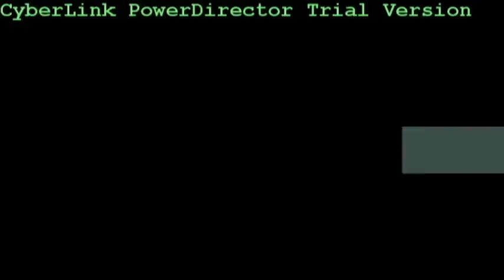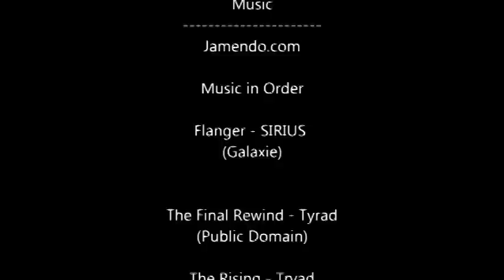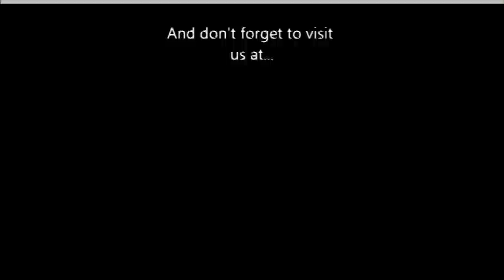MineCraft Adventures - Ep 14.1 - Fancy Livin' Here We Come!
so on a long and boring trip to take my sister back to college, i decided that I felt like doing some recording. So i figured the logical thing to do was make a timelaps since i cant do commentary in the car! So this is part 1 to a 2 part ep 14 were i build my house... to big. Over all its about 10 hrs of work on this house, 5 hrs going up and 5 hrs coming back.

As usual all the music is from jamendo.com